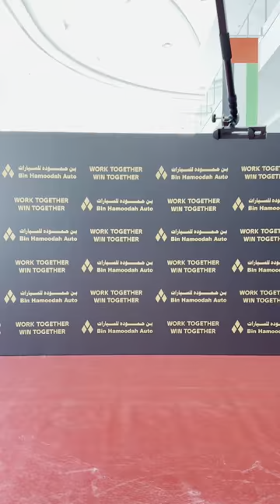2023 Chevrolet Bin Hamoodah Auto Achievement Ceremony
لقاء حصري لاكتشاف محطات تاريخ مهند الوظيفي ببدايته كموظف مبيعات في شركة سيارات مرسيدس دبى ، حيث اكتسب خبرة قيمة في مجال المبيعات. بعد ذلك، انتقل إلى منصب مدير مبيعات في شركة سيارات تويوتا ابوظبي ، حيث استطاع بفضل مهاراته القيادية تحقيق نجاح كبير. بعد ذلك، قام بتأسيس قناته الخاصة لتسويق وبيع السيارات شيفروليه ابوظبى، حيث بنى سمعة قوية كمتخصص في مجال السيارات والمبيعات والتسويق
MG123
MG0071
Call 📱 اتصل الان على مهند
Bin Hamoodah Auto
Abu Dhabi
UAE